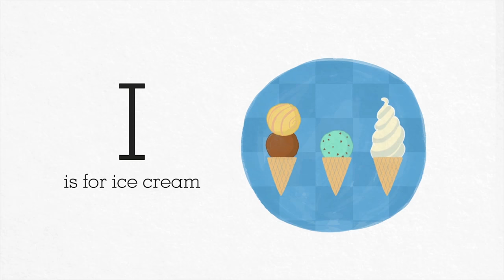A Is for Alphabet | Mother Goose Club Nursery Rhymes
Check out "A Is for Alphabet" and rhyme with your loved ones!

Lyrics:
A is for arrow. B is for ball.
C is for castle. D is for doll.
E is for elbow. F is for five.
G is for garden. H is for hive.

I is for ice cream. J is for jam.
K is for kitten. L is for lamb.
M is for monkey. N is for nurse.
O is for ostrich. P is for purse.

Q is for question. R is for rose.
S is for sandwich. T is for toes.
U is for umbrella. V, Valentine’s Day.
W is for watch, and X for X-ray.

Y is for yellow, yo-yo and you.
Z is for zebra, zero and zoo.
A is for alphabet, alphabet book.
A is for alphabet. Come take a look.